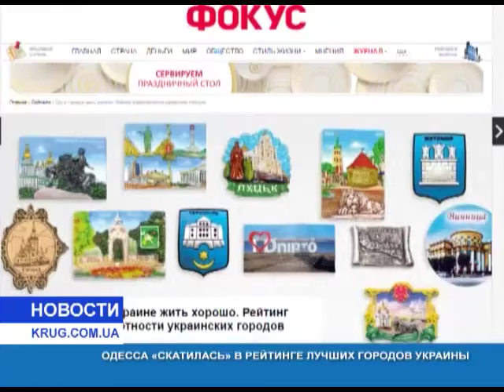Одесса скатилась в рейтинге лучших городов Украины